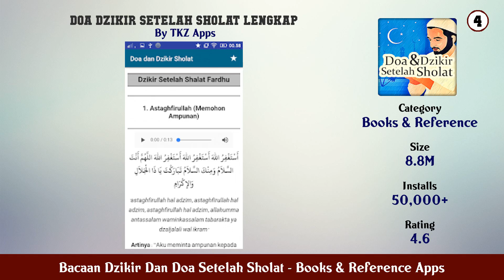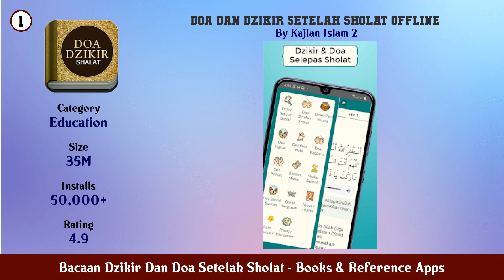Top 10 Bacaan Dzikir Dan Doa Setelah Sholat Android Apps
In this video we have listed Top Bacaan Dzikir Dan Doa Setelah Sholat Android Apps. This video is for information and reference purpose only.